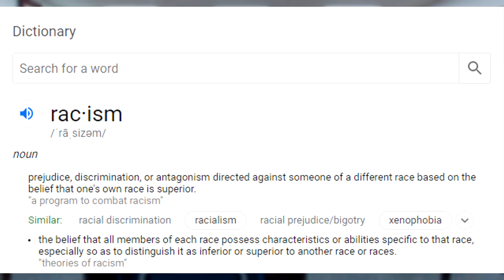So Math Is Racist Apparently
Hello people of the Internet! In this video, I take a look at a video of a woman on Foxes News claiming that MATH is Racist. Confused? Yeah. So am I. Let's see if there's any truth to this.